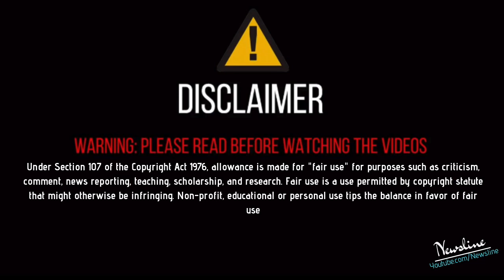ਅੱਕੇ ਹੋਏ ਪੰਜਾਬੀ ਸਿੰਗਰਾਂ ਦਾ Sidhu Moosewale ਖਿਲਾਫ ਧਰਨਾ ?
Newsline Team